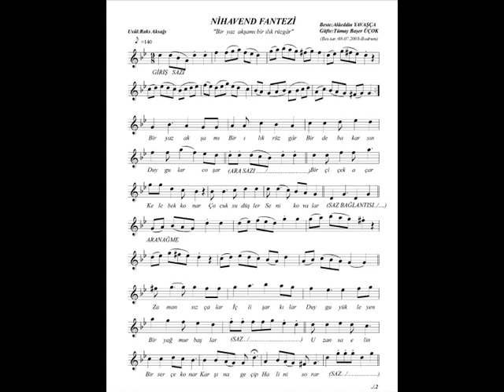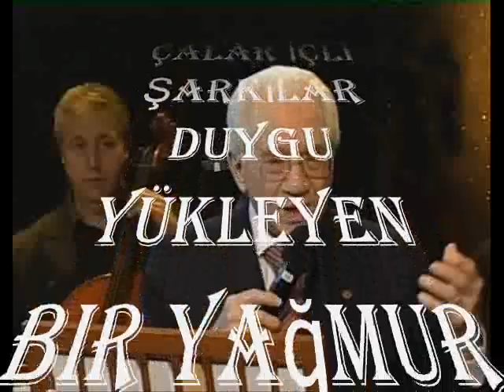Alâeddin YAVAŞÇA-Bir Yaz Akşamı (NİHAVEND)R.G..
SOLİST:
* ALÂEDDİN YAVAŞÇA  *
VİDEOYU YAPAN
*RECEP GAYRETLİ*
GÜFTE:  TÜMAY BAŞER ÜÇOK
BESTE:   ALÂEDDİN YAVAŞÇA
USUL:   RAKS AKSAĞI
MAKAM:  NİHAVEND
Bir yaz akşamı  Bir Ilık Rüzgâr
Bir De Bakarsın Duygular Coşar
Bir Çiçek Açar Kelebek Konar
Çocuksu Düşler Seni Kovalar
Zamansız Çalar İçli Şarkılar
Duygu Yükleyen Bir Yağmur Başlar
Uzansa Elin Bir Serçe Konar
Karşına Geçip  Halini Sorar
Kesilen Yonca Gül Gibi Kokar
Özlediğin Yâr Rûhuna Dolar